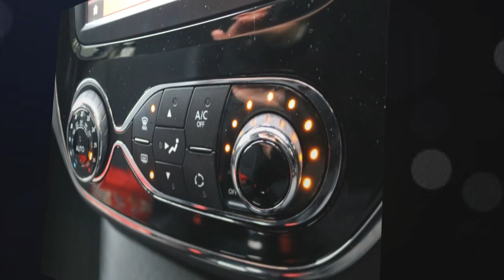Renault Captur 1.5 Dynamique Nav DCi 90 Turbo Diesel Auto in Black for sale in Honiton, Devon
Renault Captur 1.5 Dynamique Nav DCi 90 Turbo Diesel Auto in Black for 11495 GBP